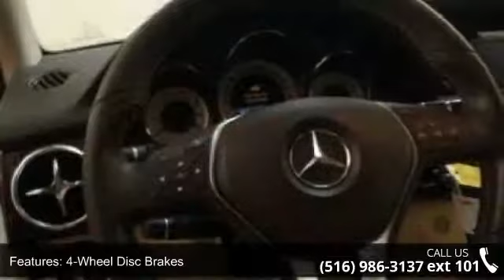2013 Mercedes-Benz GLK-Class GLK350 - European Masters - ...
4MATIC. ATTENTION ASSISTANT. IPHONE CONNECTION. HEATED SEATS. THIRD ROW SEATING. LEATHER SEATS. SUNROOF.TRACTION CONTROL. ABS ANTI LOCK BRAKES. POWER WINDOWS. POWER LOCKS. POWER SEATS. POWER MIRRORS. AIR CONDITION. DRIVER AIR BAG. PASSENGER AIR BAG. SIDE AIR BAG. ALLOY WHEELS. POWER STEERING. REAR WINDOW DEFROSTER. CRUISE CONTROL. TILT WHEEL.     European Masters is the home to the finest luxury vehicles. Ad must be presented at time of purchase. Finance $2990 down,72 months, 2.9% APR. Price excludes tax, registration, inspection. Final payment & final APR to be determined by primary lender. Special finance available for all types of credits. $0 down available. All trade-ins welcome. Easy own financing is a registered trade mark. or 275 Northern Blvd Great Neck NY 11021 or call our Sales Hotline (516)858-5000.